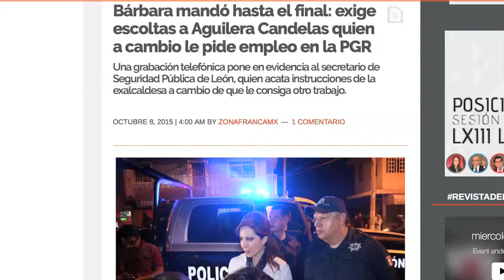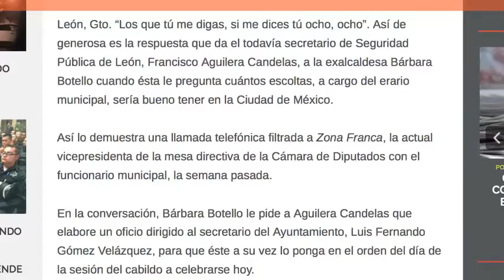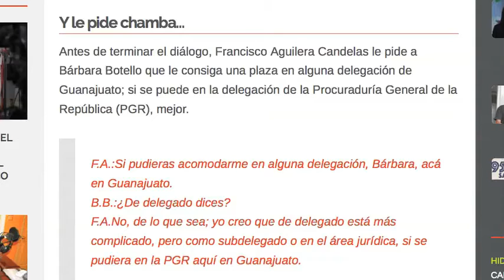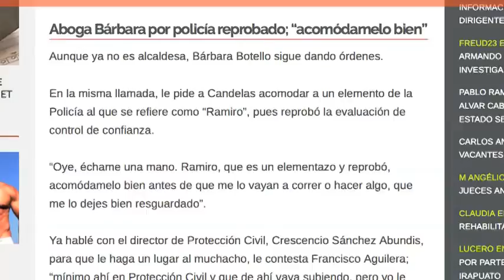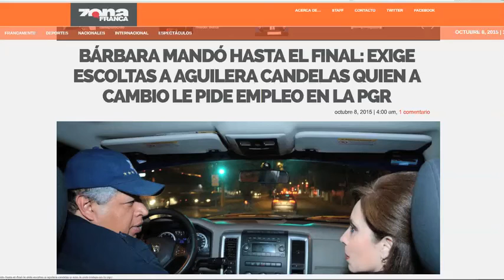Exalcaldesa Bárbara Botello le pide escoltas a la SSP de León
Bárbara Botello mandó hasta el final. Muestra de ello es que la semana pasada la exalcaldesa le pide a Francisco Aguilera Candelas, secretario de Seguridad Pública en León, que realice las gestiones necesarias para que pueda tener seis escoltas, a cargo del erario municipal, en la ciudad de México.